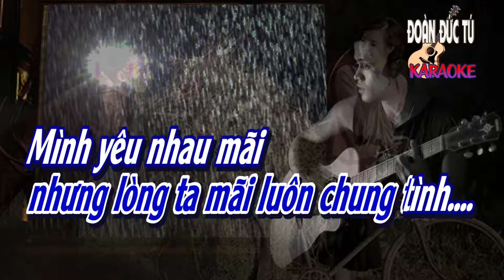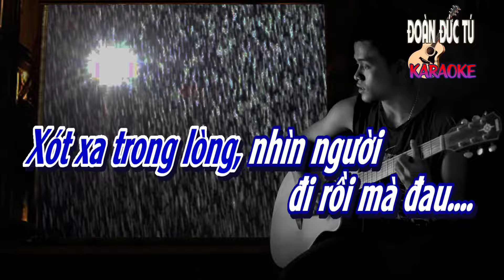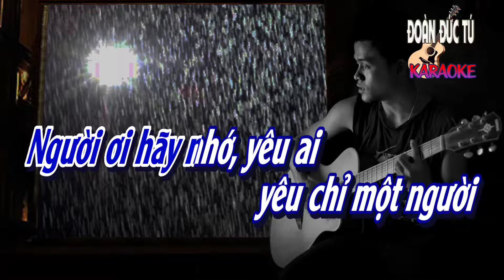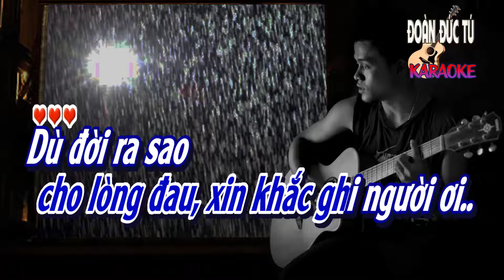karaoke, Trách Thân Đa Tình, sáng tác Huỳnh Tuấn Sang, hòa âm Đoàn Đức Tú, tone Nam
Trách Thân Đa Tình, sáng tác Huỳnh Tuấn Sang, hòa âm & dựng karaoke Đoàn Đức Tú, tone Nam
Trách ai bây giờ thôi trách ai bây giờ
Trách mình vô tâm phụ tình tan nát lòng ai (tan nát lòng ai)
Bởi tôi đa tình tôi trách thân đa tình
Yêu người không yêu mà phụ tình ơi hỡi người ơi (ơi hỡi người ơi)
Để rồi từng đêm mình ên nghe tiếng lòng đau (nghe tiếng lòng đau)
Xót xa trong lòng nhìn người đi rồi mà đau
Người ơi hãy nhớ yêu ai yêu chỉ một người để cuộc đời còn có niềm vui (còn có niềm vui)
Người ơi hãy nhớ nhớ cho rằng lòng tôi xót xa người ơi (xót xa người ơi)
Dù cho bão tố phong ba xin giữ nguyện thề mãi một lòng tình chắc bền lâu (tình chắc bền lâu)
Ngàn năm cũng thế bước đi rồi còn ai sớt chia tình ơi
Trách thân đa tình giờ này ôm trọn niềm đau
Niềm đau tôi khắc ghi trong lòng (khắc ghi trong lòng)
Sẽ không bao giờ gian dối cho lòng đau xin khắc ghi người ơi
Dù đời ra sao nhưng lòng ta mãi luôn chung tình (mãi luôn chung tình)
Mình yêu nhau mãi để cho cuộc đời hạnh phúc
Xin khắc vào tim người ơi câu thuỷ chung tình mãi không rời